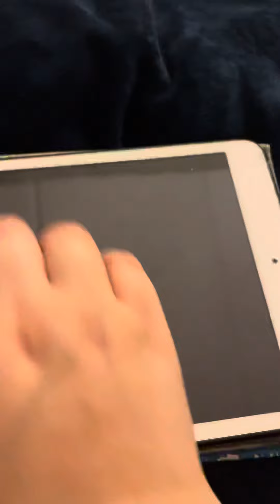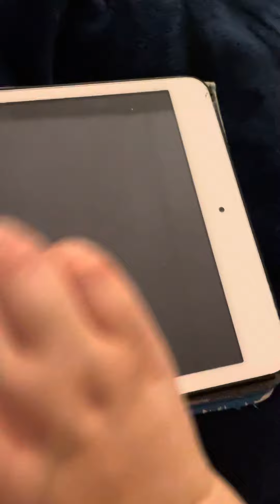ASMR ipad tapping